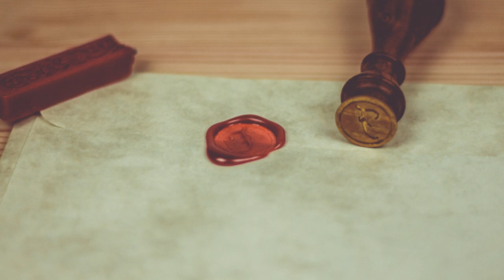Austerity of Tongue HH GOPAL KRISHNA GOSWAMI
About Video:
Tongue is the very powerful weapon that everyone possesses. How a tongue can be used or how it should perform austerity? Here HH Gopal Krishna Goswami Maharaj says that a tongue should be used to speak truth as it is one of the pillars of Dharma. Tongue should also be used to glorify the Lord. Watch many more utilities of this boneless organ of human body!

Any Feedback, Suggestion or Help Kindly write us mail on the following address.